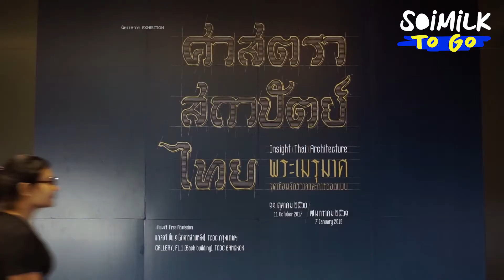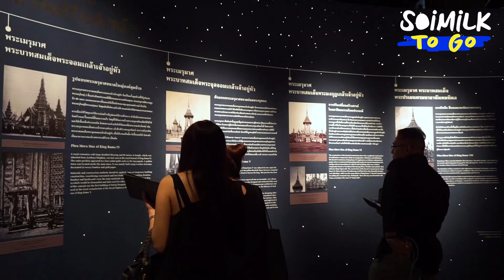Soimilk To Go : นิทรรศการ ศาสตรา สถาปัตย์ ไทย พระเมรุมาศ จุดเชื่อมจักรวาล และการออกแบบ